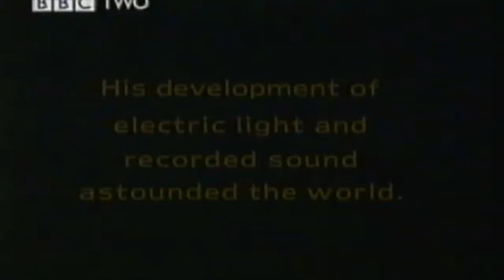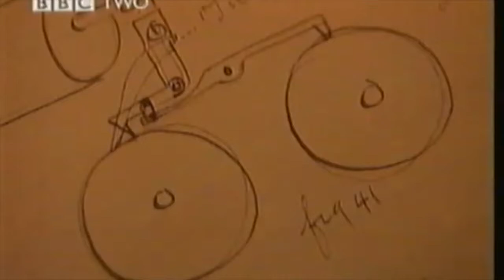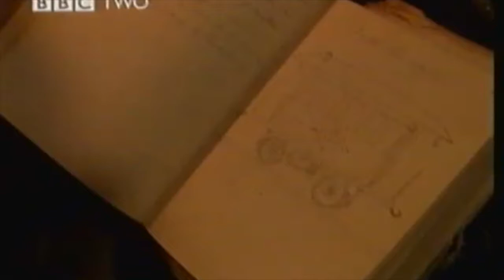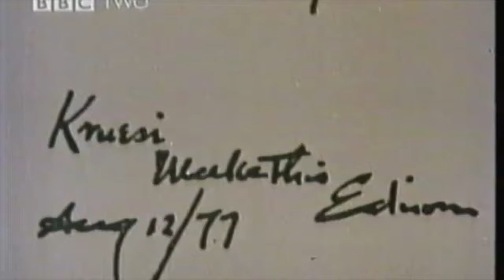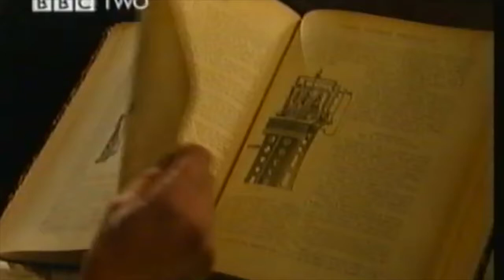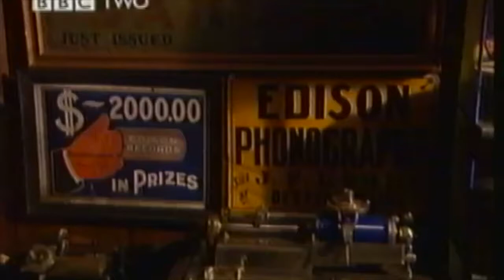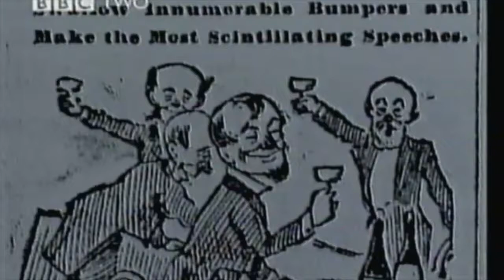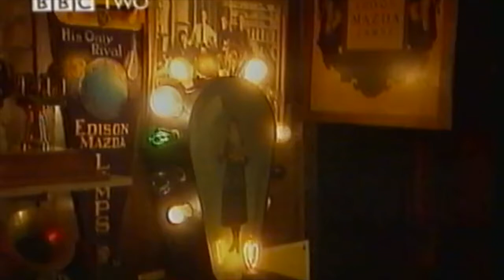Edison The Invention of Invention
Documentary on the life of Thomas Edison - possibly the greatest inventor of all time.